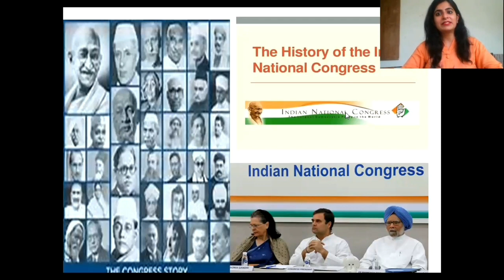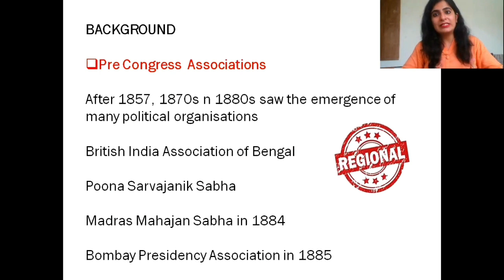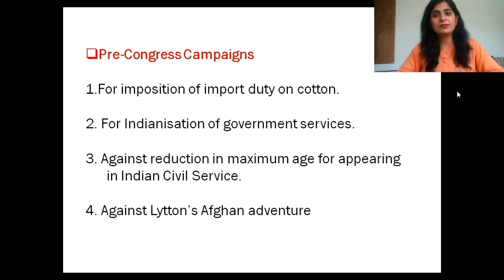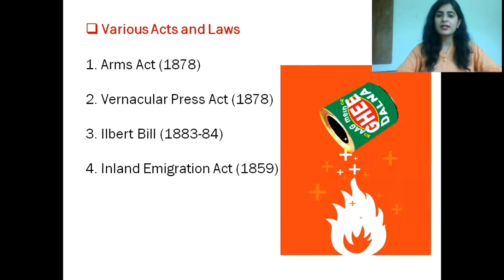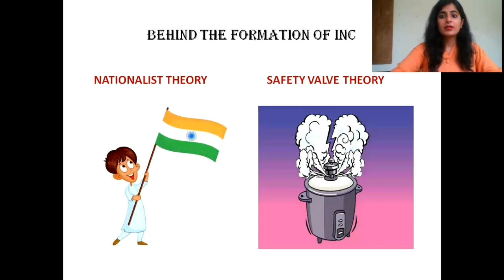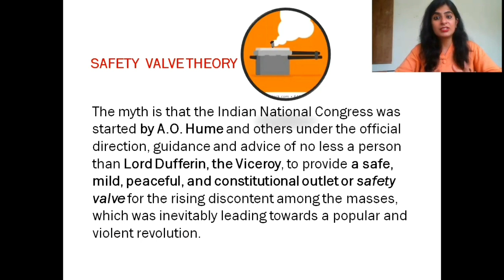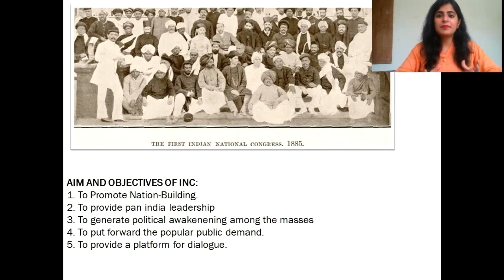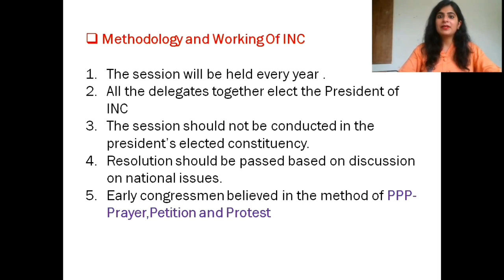Lecture-5 The Formation Of Indian National Congress - The Grand Old Party.Was it really Grand ?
join me on instagram "Varsha Rogha "
or on telegram "Varsha Rogha "

Background of formation of INC
Important facts
Aims and objectives
Working and Methodology of INC
Two popular theories-
1. Safety Valve Theory
2. Nationalist Theory
Leaders' Views
To get the wholesome information on formation of INC, here is the video of just 16 min.